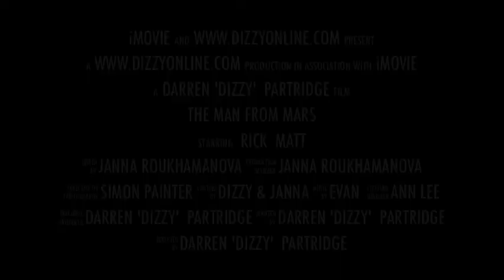Darren Partridge Shape Juggling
Shape manipulation
Cirque Journey Productions